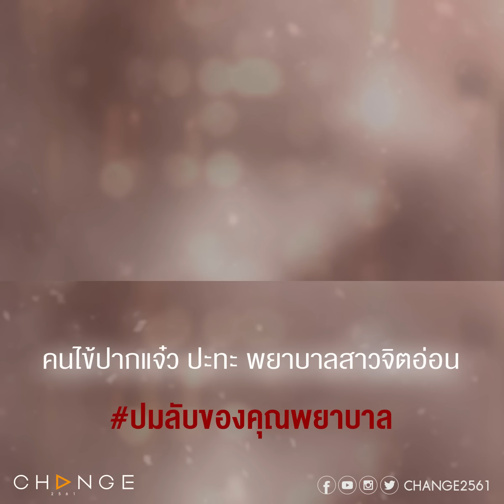พวกคนไข้ขี้ดื้อ ก็คือพูดแรงกับคุณพยาบาลไปมั้ย? แต่พยาบาลเป็นงี้ไหวเหรอ [คนกินแฟน ตัวอย่าง EP.1]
คนกินแฟน EP1
เริ่มตอนแรกวันศุกร์ที่ 19 สิงหาคมนี้
เวลา 21.15 น.